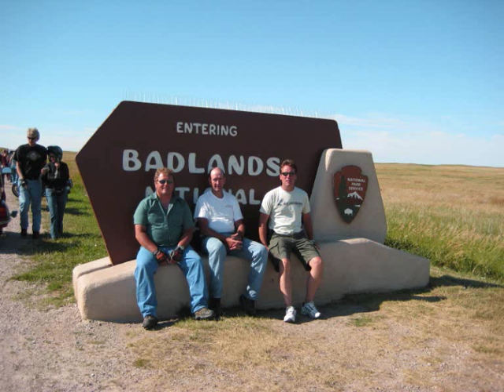Gary Benson This house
Gary Benson singing this house accompanied by pics of my friends etc